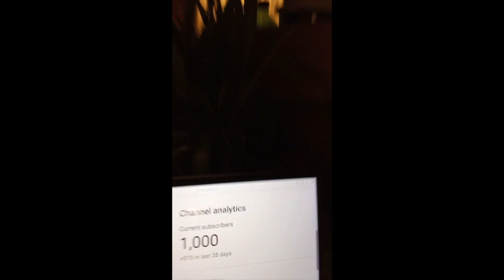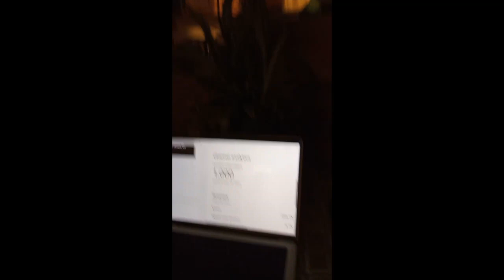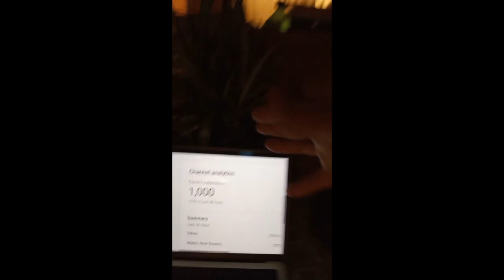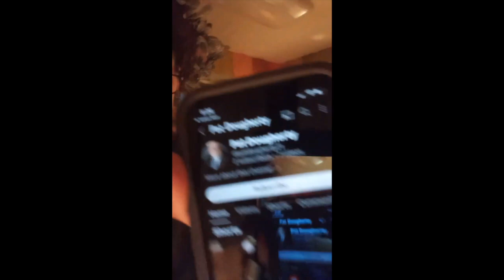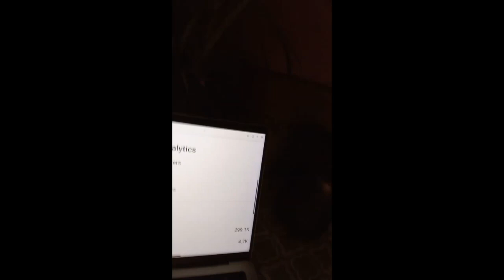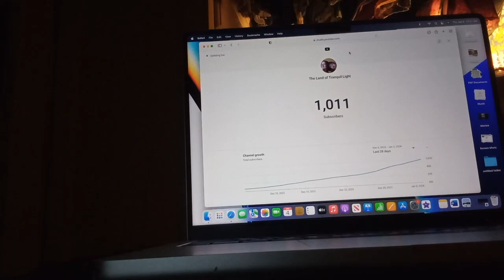a MORNING QUICKIE, LIVE SPECIAL: TLoTL Turns 1,000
And yet, we were born yesterday.